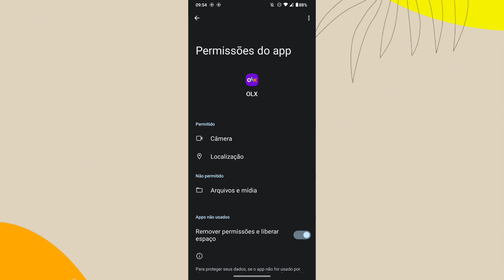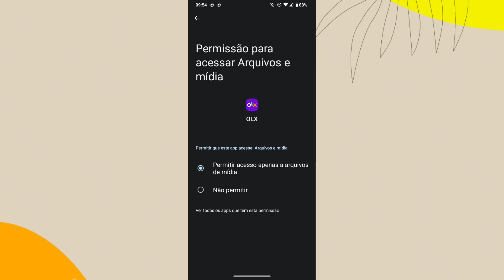COMO ATIVAR FUNÇÃO DE APARECER ARQUIVOS E MÍDIAS NO APLICATIVO OLX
eai galera.
nesse vídeo você vai saber como está ativando a função de mostrar arquivos e mídias no aplicativo olx do celular.